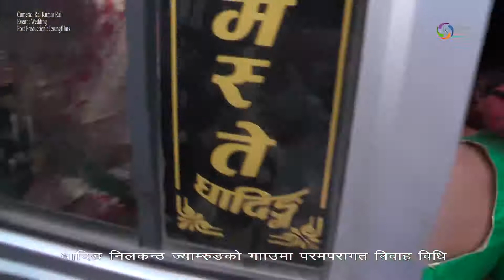Village Wedding Ceremony Party | Traditional Cultural Marridge in village of Nepal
Follow us link bellow.

Welcome to Real Nepal Quest.  Primitive life of Nepal,  Adventure Travel, Rural livelihood, Himalaya life, Cultural life and Travel Blogs.

Real Nepal Quest  मा भएका Video,  Documentary, Films, Primitive life , Trekking,  Travel, Cultural  Program Vs  गीत संगीत तथा सम्पूर्ण  भिडियोहरु कपि  Download गरि अन्य च्यनलमा  Upload गरिएको पाइएमा प्रचलित कानून बमोजिम कडा भन्दा कडा कारबाही गरिने  यसै सूचना  मार्फत  जानकारी गरिन्छ |